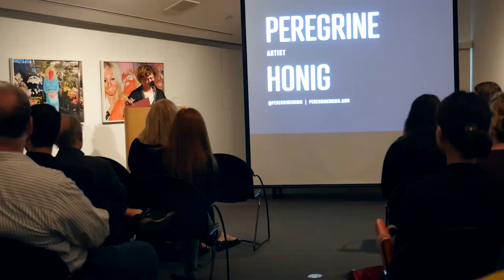Peregrine Honig: Shock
Defining the delicate spaces between reality and projection

Peregrine Honig at CreativeMornings Kansas City , October 2015. Free events like this one are hosted every month in dozens of cities. Discover hundreds of talks from the world's creative community